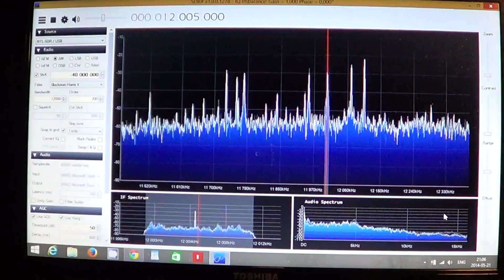Voice of Vietnam 12005 khz on SDR receiver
Vietnam in english on DX Patrol SDR receiver